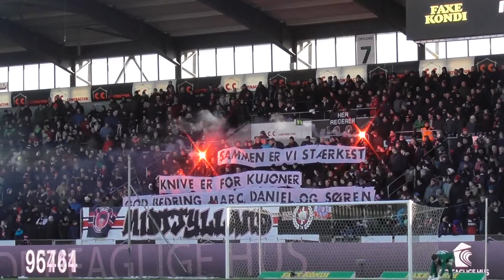Knive er for kujoner